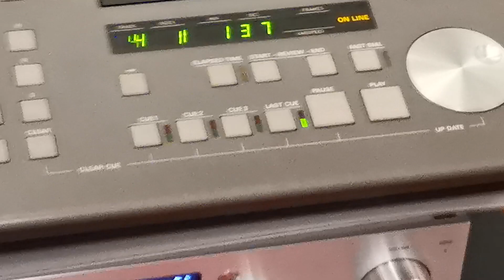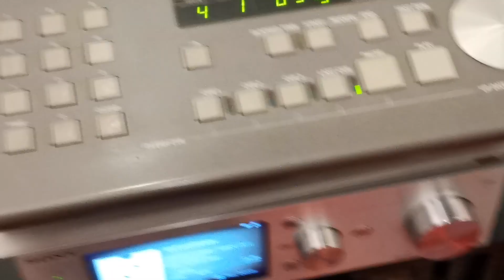Master Tape to CDR Vs Master Tape to wav - Jennifer Warnes - famous blue rain coat🔥🔥🔥